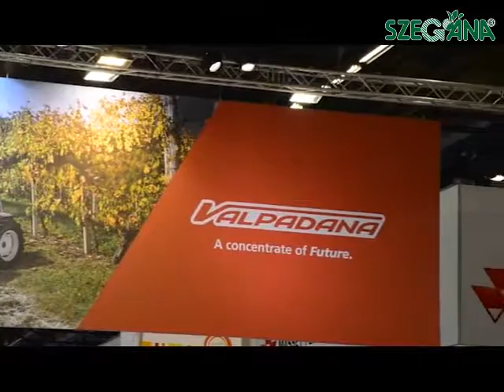Valpadana traktorok (Sima 2015 kiállítás)